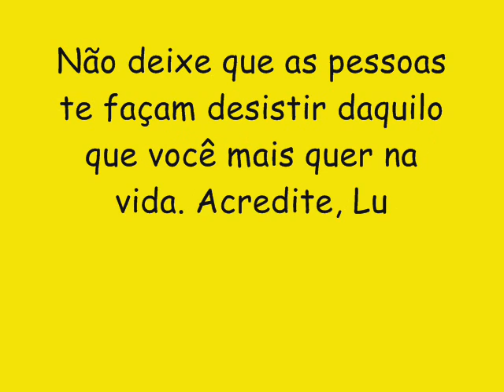O REI PROSTITUTO CD NOVO LANÇAMENTO 2016 - CINQUENTINHA